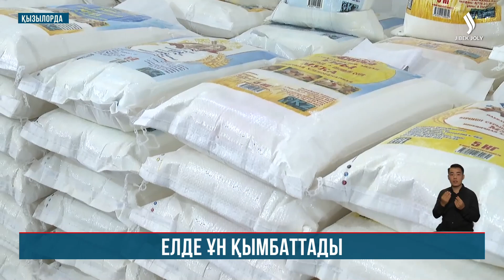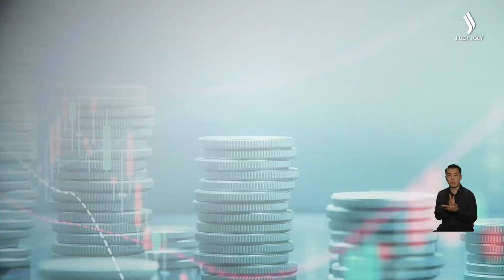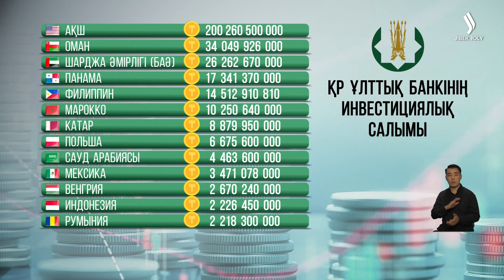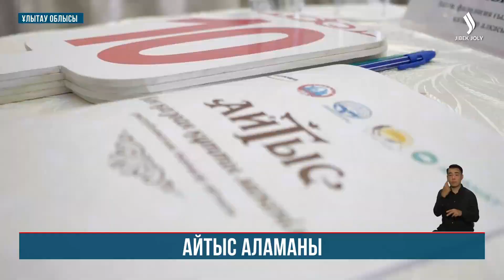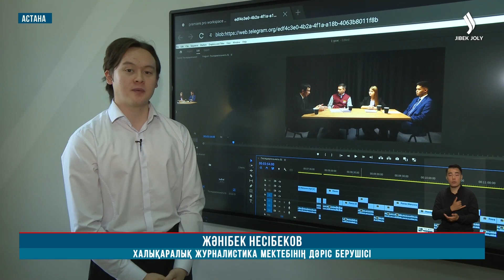Басты жаңалықтар 25.09.2023 | Жаңа уақыт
00:00 Жаңа уақыт
00:07 Мемлекет басшысы үш елдің премьер-министрін қабылдады
02:27 Президент Татарстан Раисын қабылдады
02:58 Innoprom Qazaqstan  халықаралық өнеркәсіптік көрмесі
04:50 Өңір диқандары астықтың 77 пайызын жинайды
05:49 Елде жанар-жағар майдың қоры жеткілікті
06:54 Елде ұн қымбаттады
08:54 Сұхбат. Орақ науқаны ойдағыдай ма?
15:40 Теңіз сауда халықаралық мәртебе қайтарылды
16:45 ҚР Ұлттық банкінің инвестициялық салымы
 17:27 Ауыл халқы ашық кеннен қауіптенеді
19:52 Айтыс аламаны
22:10 Халықаралық журналистика мектебі ашылды
25:17 Спорт нысандары жаңартылып жатыр